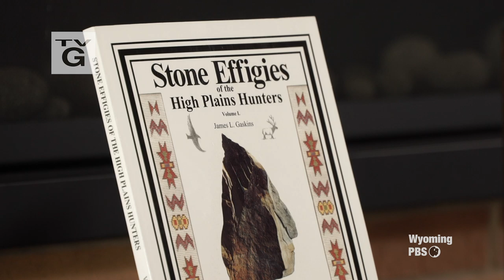Jim Gaskins, Author - Stone Effigies of the High Plains Hunters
Jim Gaskins from Douglas has written a book to educate and help people with the identification of unusual stones fashioned by early man. With 318 photos and drawings to help readers, his book provides a different perspective on how ancient man used and really looked at a stone. As the author says, “there’s no book like this on earth!”